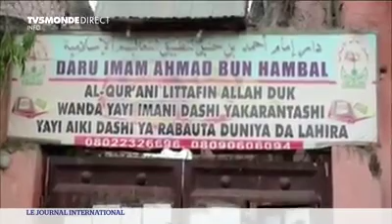Guran asa kwa-si korrog kawlitia